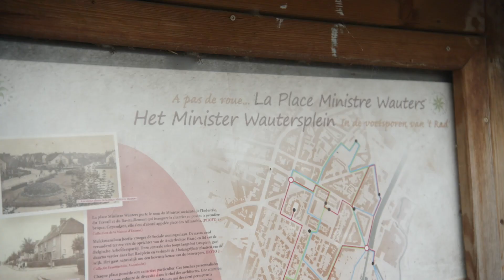Renovation of 86 heritage homes in Brussels achieves 80% energy savings. (FR subtitles)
This public-private initiative will achieve full renovation of 86 heritage homes used for social housing in Bon Air, a neighbourhood in Anderlecht. Dating from the 1920s, the semi-detached houses are being renovated to the highest health and energy efficiency standards. BPIE (Buildings Performance Institute Europe) has described the project as an ‘exemplary model’ for affordable climate renovation in Europe.

Led by Brussels-based social housing company Le Foyer Anderlechtois, the project is the continuation of the RenovActive pilot project led by Velux Group in 2014. The RenovActive project aimed to demonstrate that renovating a heritage home with the Active House principles is possible and affordable and can be implemented in social housing. Since proof-of-concept was achieved, Le Foyer Anderlechtois led the expansion of renovations to many more homes in the Bon Air neighbourhood.

The EU Energy Performance of Buildings Directive (EPBD) could enable more public-private partnership projects like Bon Air’s get support by prioritising renovation of residential and worst-performing buildings. The directive is now in the last stages of negotiation between the European Commission, the Parliament and Member States, since the revision process began in 2021 within the context of the EU Green Deal.